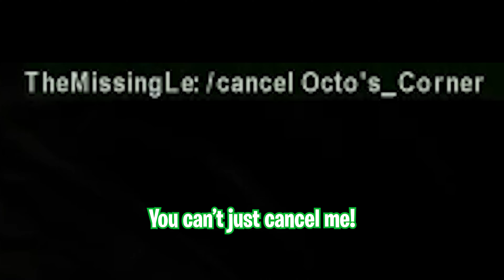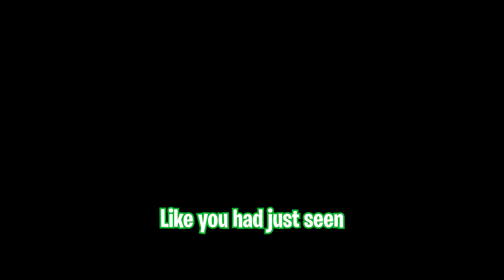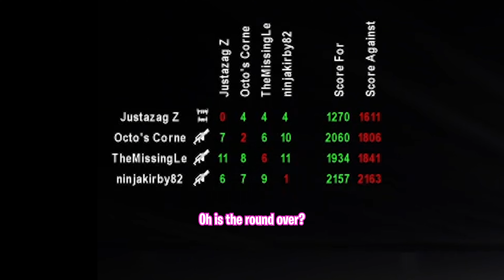I’M ON FIRE WHY!? | Aliens Vs Predator (Classic 2000)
What's Up Guys and Gals! Justazag here! And welcome yo Aliens Vs Predators Classic 2000! The arena shooter sensation from the turn of the century based on the Horror Sci-fi crossover series of the same name. Ft @TheMissingLettr alongside Octo and The Boi NinjaKirby, we take a look at this diverse FPS duel of Apex Predators while making jokes about real life Predators that should have been double-tapped by that Ford.

We hope you all enjoy, and let us know if you want to see more in the future!